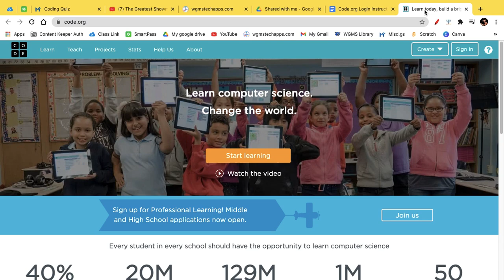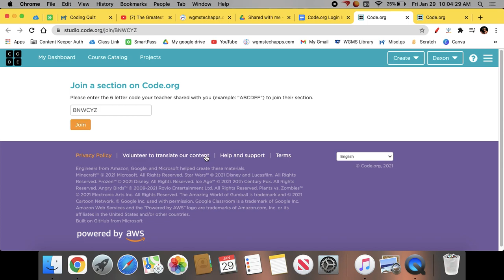Code.org Student Login Instructions VI